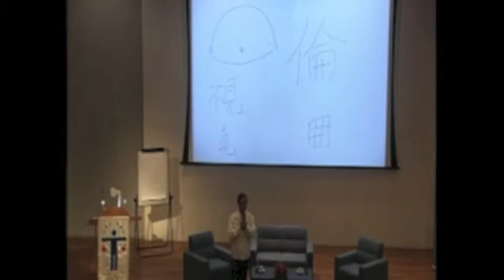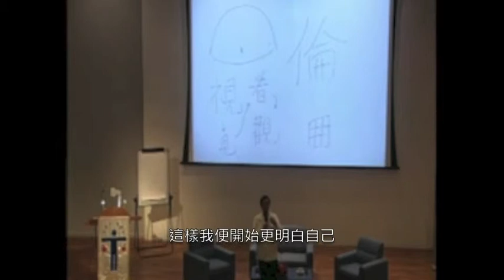林超英＿觀鳥 revised version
lok